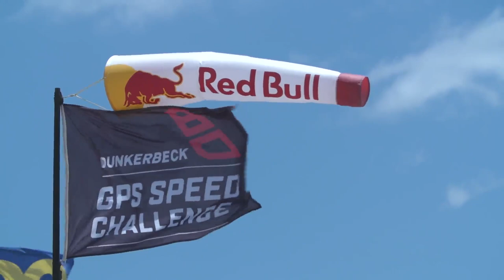Dunkerbeck GPS Speed Challenge 2016 | Highlights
Bjorn Dunkerbeck and Zara Davis have conquered the Dunkerbeck GPS Speed Challenge 2016 in Fuerteventura, Spain.